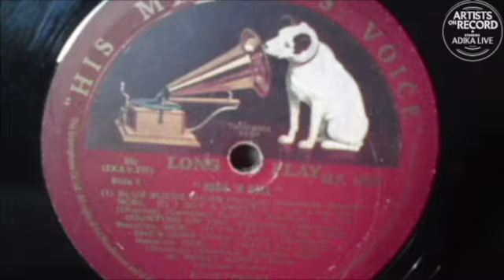Suzi Quatro Picks Her Top 5 Classic Rock Albums ! Artists On Record With ADIKA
Guest : Suzi Quatro
The "Queen of Rock N' Roll" SUZI QUATRO released her new single and video for the song "Motor City Riders" today! The song is taken from her current studio album "The Devil In Me''.

AMAZON WISHLIST